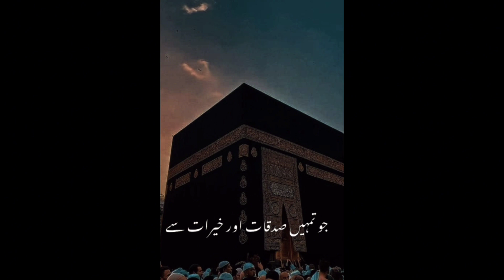Hazrat muhmmad sallalahu alaihi vasllam ka Arshad allahuakbar ♥️🕋🥰🥰